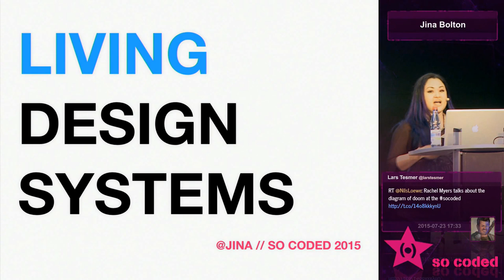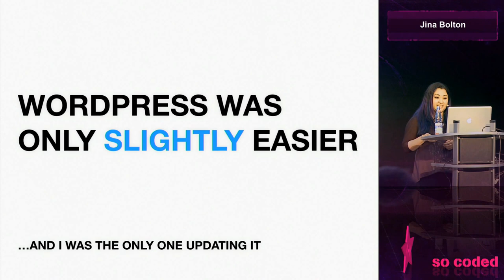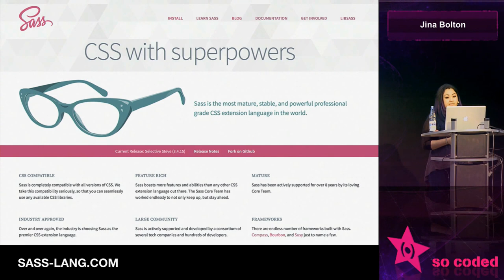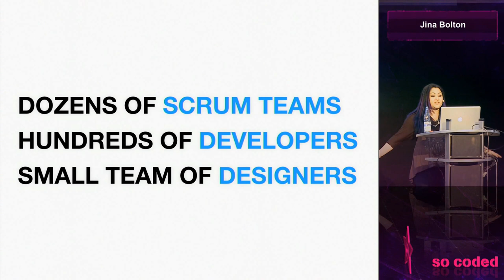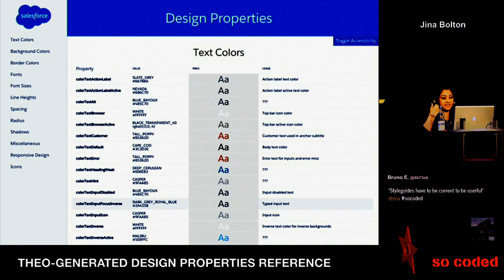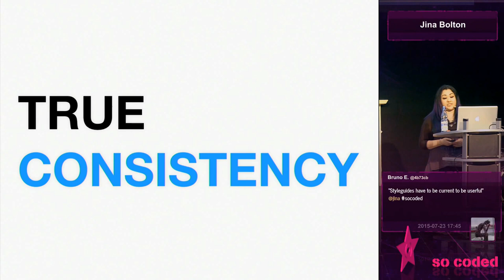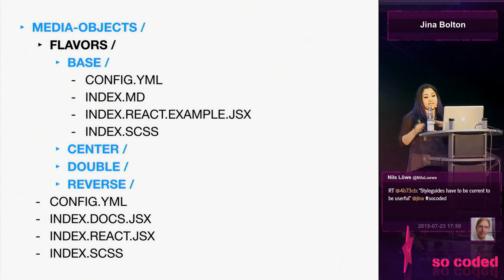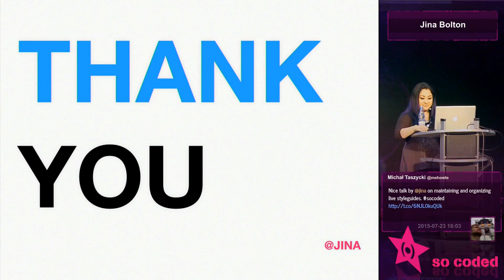So Coded 2015 Jina Bolton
Jina loves style guides, and want you to get deeper into that.